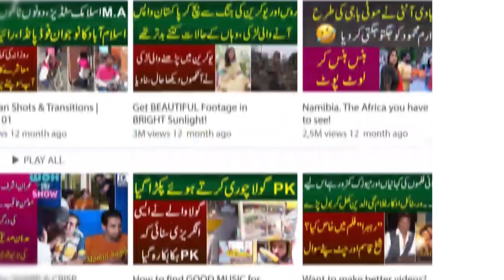Takkar K Anchor K Sath Interview K Bad Laila Jatti Kahan Gaib? Anchor Ko Thappar Mar Diya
Anchor: Jamshaid Lahoriya